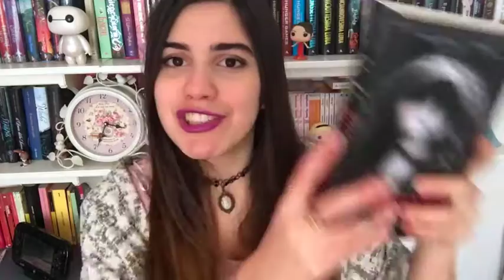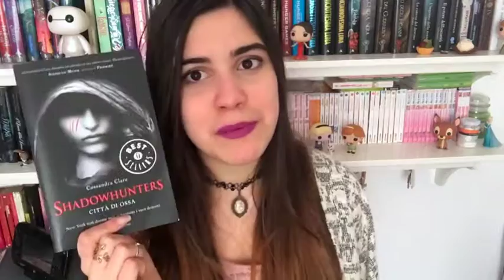Book Review: Shadowhunters(the mortal instruments saga) ITA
salve popolo!! ecco la recensione di Shadowhunters,una saga davvero davvero bellissima!!